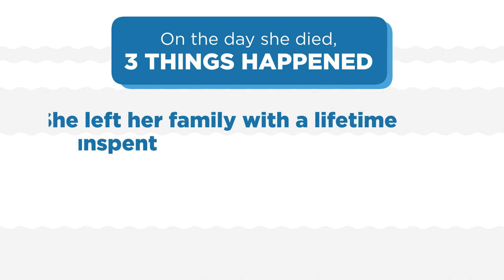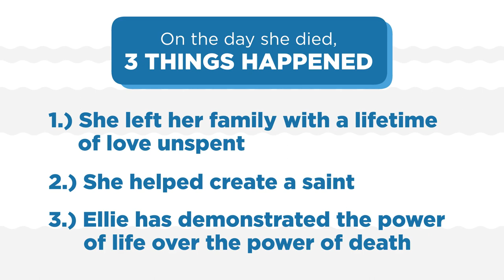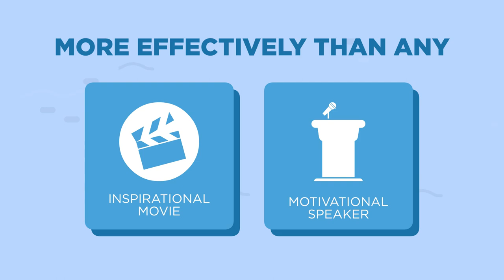On the Day She Died – Bible Bytes – Mike Mazzalongo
I have a Christian sister and friend who lost her baby recently. Her unborn child seemed normal and growing steadily until a routine exam revealed that baby "Ellie", as she was affectionately named, had a condition where her upper cranial bones did not develop thus leaving her brain tissue exposed. The doctors delicately said that this condition was "incompatible with life", and Lindsay, along with her husband PJ, had two options; terminate the pregnancy immediately or carry the baby to full term whereupon she would survive only for a short time after her birth.